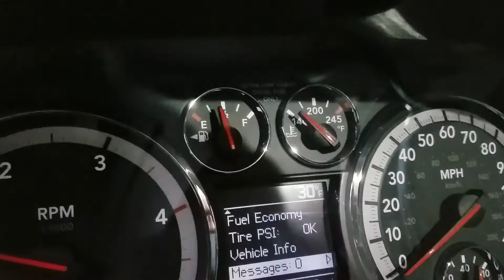6.7 FULLY DELETED Cummins exhaust sounds at the airport!